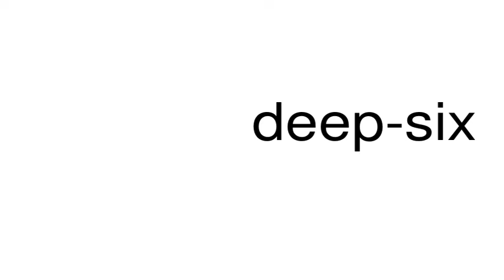How to pronounce deep-six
This is a satire channel. This is a satire channel. How to pronounce the word deep-six.